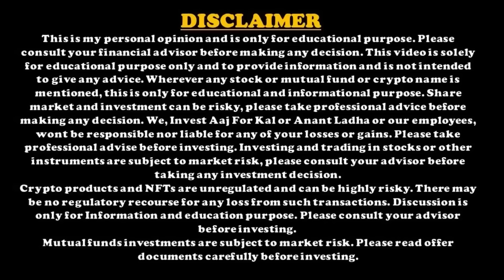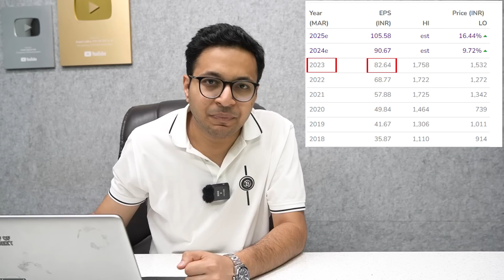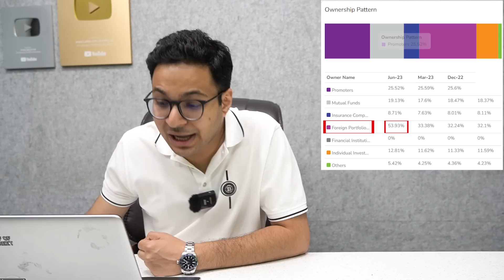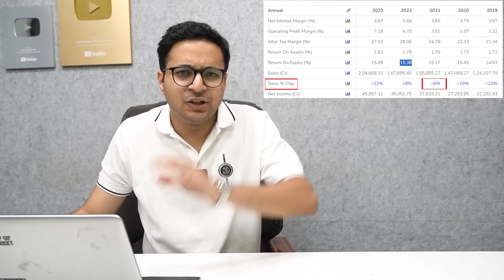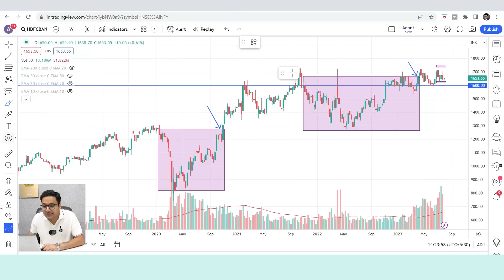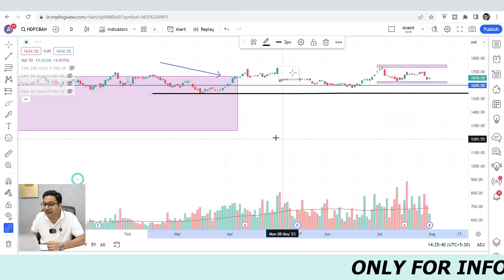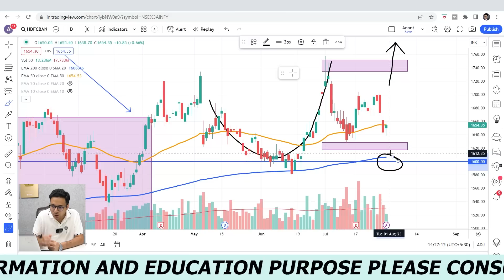HDFC BANK - Buy or not? | HDFC BANK Detailed Review | HDFC BANK ANALYSIS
1. Please download *My Institute app* from the App Store.
2. Enter the *Org Code:- tlqjs*
3. Put the number and you ll be logged in to your app.This is just one time log in and post which you will be directly on Invest Aaj For Kal app.

1. Login to Web.classplusapp.com
2. Use OrgCode- *tlqjs* while signing
3. Go to "store" and watch the course